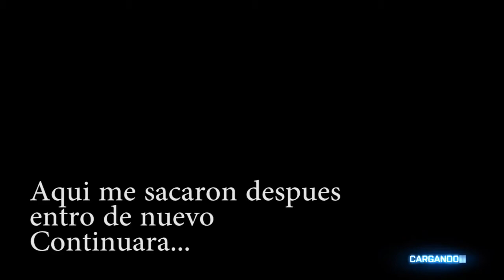Me sacan sin razon del servidor │ PARTE 1 │ Battlefield 3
Si te gusto el vídeo 👍 │ Si no te gusto 👎 │ Deja tu comentario 👇

Servidor:  Multiplay :: Village Idiots

NEED FOR SPEED UNDERGROUND 2 │ 2018